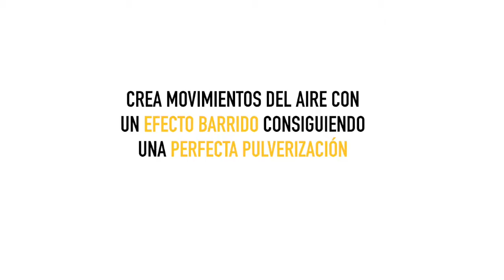Atomiazadores Marisan Turbolí - ¡Para los cultivos más duros!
Los atomizadores Marisan TURBOLÍ son equipos diseñados para plantaciones muy exigentes por su frondosidad y altura como cítricos de altura, olivar, nogales, almendros, etc. Especialmente fabricados para terrenos de grandes dimensiones y preparados para terrenos muy complicados. marisan crecemoscontuscultivos Marisan Atomizadores